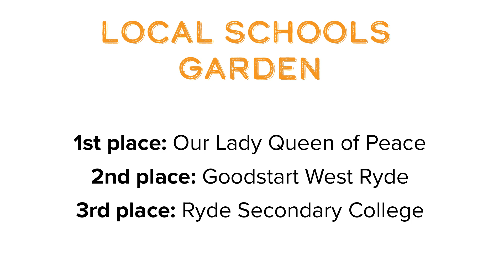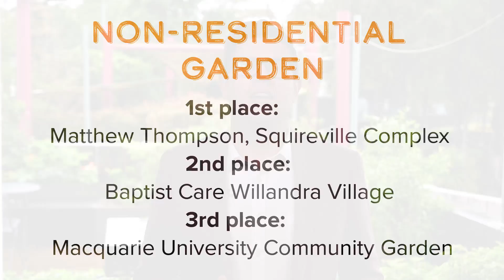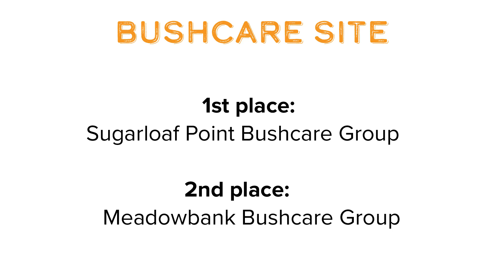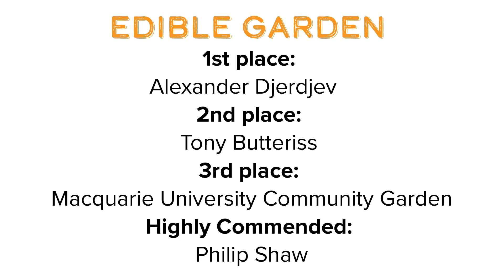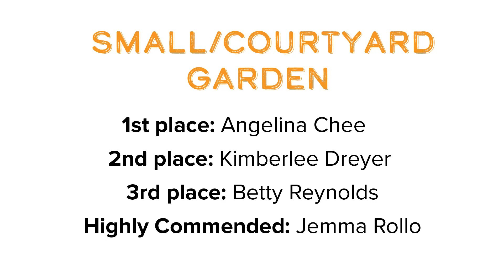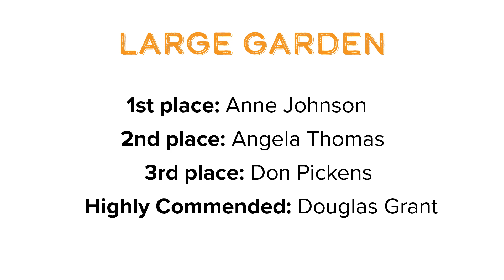Spring Garden Competition 2020 Winners Announcement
Watch the announcement of this year’s Spring Garden Competition winners. From edible gardens to native and habitat-friendly gardens, you’ll see a showcase of the amazing gardens that have been loved and cared for by the winners. You will also hear from gardening experts and gain helpful tips for your garden.